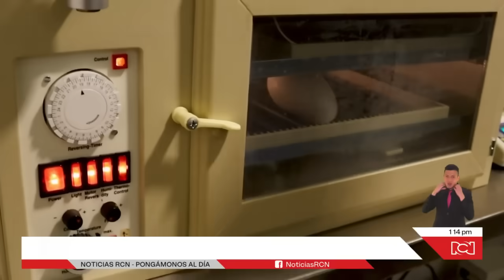Así cuidan al polluelo de cóndor andino que nació hace un mes en el Parque Jaime Duque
NoticiasRCN | Hace menos de un mes nación Rafiki, una cría de cóndor de los Andes que permanece bajo cuidado de expertos en el Parque Jaime Duque, en la sabana norte de Bogotá.